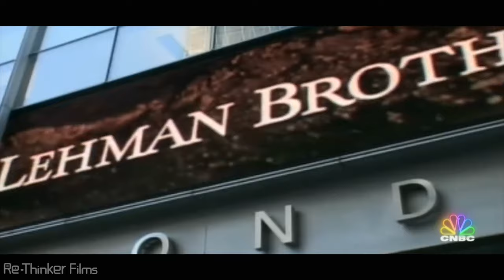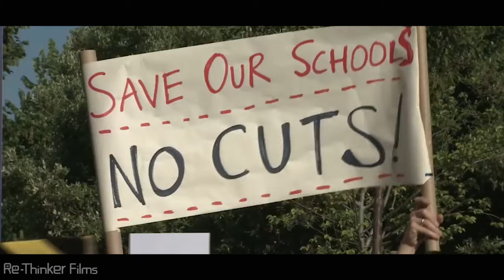How UK became the Poorest from being the Wealthiest !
In today's video, " How UK became the Poorest from being the Wealthiest ! "
Explore the incredible journey of the British Empire, once a global powerhouse that shaped history. Join me on an insightful journey through time, witnessing the empire's unparalleled expansion and eventual decline, leaving the UK grappling with economic challenges and societal unrest.

From its roots in England's economic prowess to the colossal naval fleet that facilitated its global dominance, delve into the strategies and forces behind the empire's conquests. Discover how businesses, driven by wealth and opportunity, played a pivotal role in expanding the empire across 90% of the world's nations.

Witness the zenith of British influence, ruling over vast territories and impacting a quarter of the world's population. However, as the empire's grip weakened post-World War I, the strain on resources and conflicts led to a gradual decline, ultimately culminating in the dismantling of colonial rule.

Uncover the economic shifts and crises that have shaped present-day Britain, from the 2008 Global Financial Crisis to the recent challenges exacerbated by Brexit and the COVID-19 pandemic. Explore the socioeconomic impact, austerity measures, and the growing divide within the UK, marked by protests and economic disparity.

Amidst this uncertainty, contrast the UK's struggles with the remarkable growth and success of former colonies like Ireland, which emerged as one of the wealthiest nations globally.

Join me as we dissect the intricate history and unravel the complexities that defined the British Empire's legacy, paving the way for a deeper understanding of the UK's current challenges and the uncertain road that lies ahead